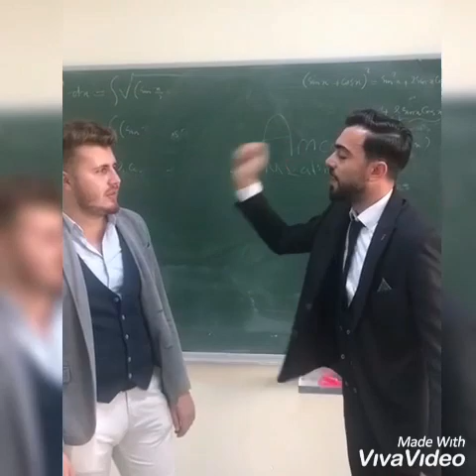Ağrı İbrahim Çeçen Üniversitesi Mualim klibi